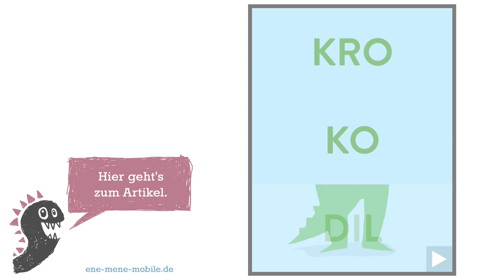Schöne Kinder-Spiele-App mit Tieren 🐨 Miximal 🐨 App-Vorschau & Gameplay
Tolle Tier-Spiele-App für Kinder: "Miximal" – wir haben sie getestet! 💙
“Miximal” für’s iPad oder iPhone ist eine Tiere-Lern-App für Kinder, in der man Körperteile verschiedener Tiere miteinander kombiniert. So entstehen lustige Fantasietiere wie beispielsweise ein Dikifant oder ein Pinlidil. Tippt man auf den Play Button in der rechten Ecke, wird der Name des zusammengestellten Tieres angezeigt und vorgelesen. Hat man ein Tier richtig zusammengefügt – die passenden Teile erkennt man an der Hintergrundfarbe – wird es zum Leben erweckt: die Teile verbinden sich und eine süße Animation folgt.

Empfohlen für Vorschulkinder (Kinder von 4-6 Jahren).